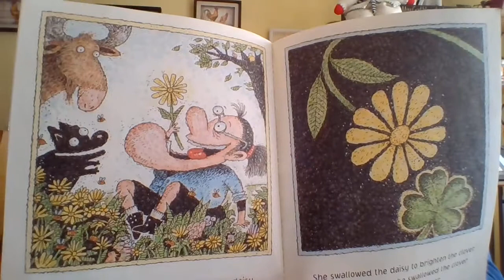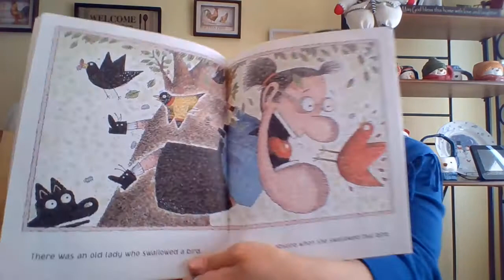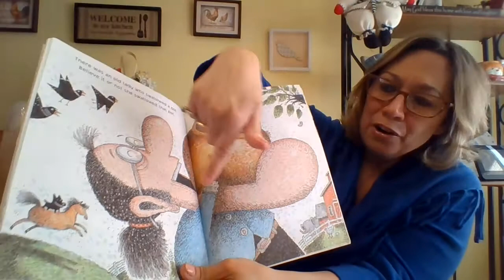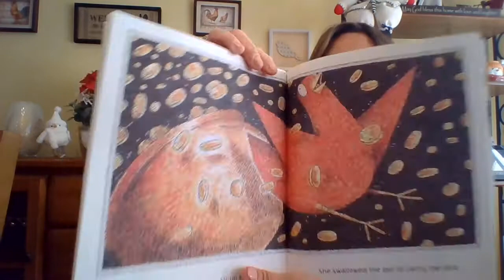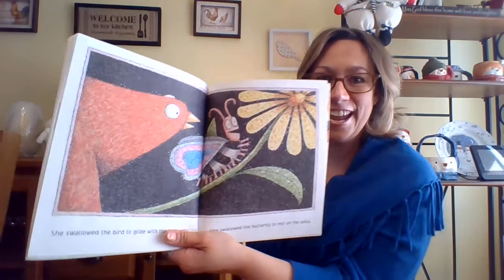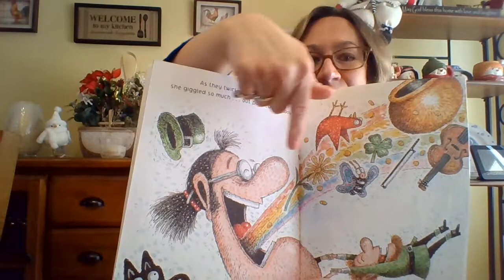Storytime - There Was an Old Lady Who Swallowed a Clover by Lucille Colandro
Laurie reads There Was an Old Lady Who Swallowed a Clover by Lucille Colandro.